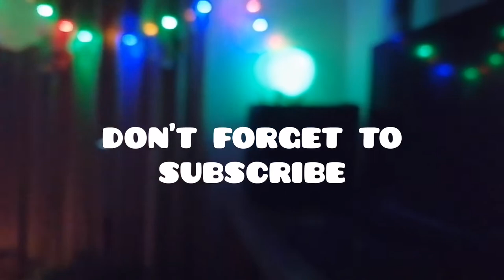Couple Bedroom Makeover Ideas | Room Decoration Ideas WITH LIGHT AND BALLOONS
minimal bedroom makeover, BEDROOM MAKEOVER, room decoration ideas WITH LIGHT AND BALLUNS, room decoration with lights and balloons
room decorations with lights
room decorations with led lights
room decor ideas with led lights
room decor ideas lights
how to decorate a room with lights
how to decorate a room with light blue walls
bedroom decoration with led lights
decoration with balloons ideas
how to decorate with balloons for a party
room decorating ideas with balloons
ideas to decorate room with led lights
light decoration ideas for living room
how to decorate a room without natural light
party decoration ideas without balloons
how to decorate a room with led lights
ways to decorate your room with lights,
new bedroom makeover
married couple bedroom ideas
new room makeover
small bedroom makeover on a budget
makeover bedrooms
home makeover couples
bedroom makeover inspiration
one day bedroom makeover
small bedroom makeover youtube
bedroom makeover videos
makeover bedroom ideas
cozy bedroom makeover
best bedroom makeovers